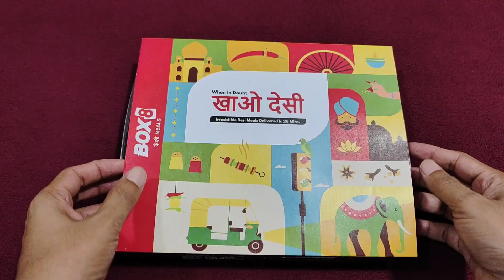(Eat Club 200rs Off) Box8 Home Style Chicken Meal Review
In this video, we will be reviewing the delicious Box8 Home Style Chicken Meal. Plus, we have an exclusive Eat Club offer where you can get a flat Rs. 200 discount on your order. Watch now to satisfy your cravings and save some money!
Don't miss out on this mouth-watering meal deal!

I tried Box8's Home Style Chicken Meal and it's the best deal you can get for your taste buds, plus I've got a special Eat Club discount for you!

I would love ❣️ to connect with you guys so make sure you Say hello!:

Your one like motivates & makes us happy, and your one subscription encourages us to create more content and videos just for you guys, Stay Safe Take Care, and Much Love.❤️